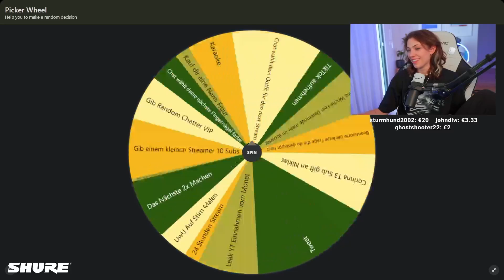uWu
@Reved macht ein Strafenrad und scheibt sich uWu auf die Stirn